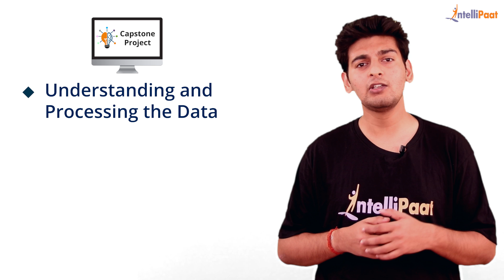Data Science Course | Data Science Training | Intellipaat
In this video you will get a glimpse of this exciting domain of data science and the opportunities this data science course brings along.
You will also learn what is it like to have data science as a career, which all course comes under data science architect training, why are companies ready to pay top salaries to certified professionals and what is the importance of a data scientist.
Intellipaat is offering the industry-designed data science architect course wherein you will work on real-world projects and upon completion of the certification you will be in a position to command top-notch salaries.

The various courses covered in this masters in data science architect course are Data Science with R, SAS, Python for Data Science, Tableau Desktop 10, Apache Spark & Scala, AI and Deep Learning with TensorFlow.

Do watch this video to know how getting trained in the data science architect masters course will help you grab the most coveted job of this century.

Interested to learn more about Data Science?

Are you interested to learn data science architect masters course to get high paying jobs? Enroll in our Intellipaat data science architect masters course & become a certified Professional All Intellipaat trainings are provided by Industry experts and is completely aligned with industry standards and certification bodies.

Got any questions about data science? Ask us in the comment section below.
Intellipaat Edge
1. 24*7 Life time Access & Support
2. Flexible Class Schedule
3. Job Assistance
4. Mentors with +14 yrs
5. Industry Oriented Course ware
6. Life time free Course Upgrade